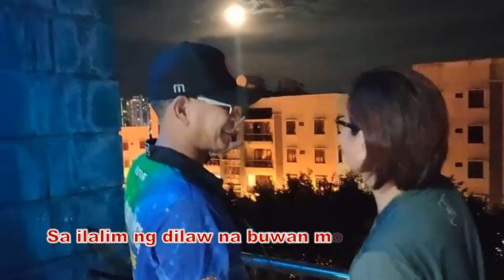2 CLOY SEASON 2 PAOVILLE SERIES 2